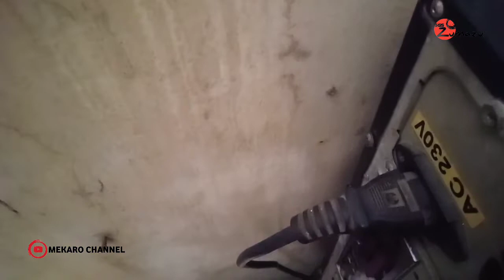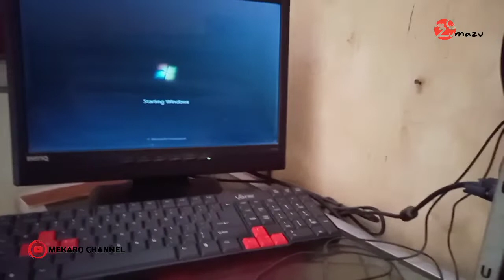Hanya 10 Menit !!! Solusi Komputer Hidup Tapi Monitor Blank (No Display)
No display monitor easy solution. Masalah komputer (Cpu) nyala tapi tidak tampil pada monitor.
Share pengalaman pribadi semoga bermanfaat bagi men-temen.
Tidak butuh biaya sama sekali.
Boleh dicoba semoga berhasil !!!

Silahkan tonton video ini s/d selesai.

Mohon maaf
Tidak melayani tanya-jawab mslh komputer sb saya sendiri tidak mengerti mengenai komputer, hanya ilmu/ide coba2 dan berhasil.!!!